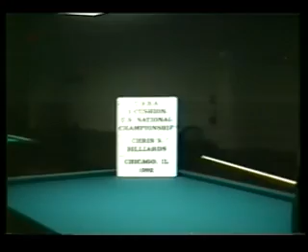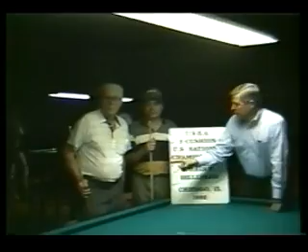Dad and I fooling around after 92 Nationals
Unedited impromptu trick shots in 3 cushion with my Father Merhl and I at Chris's Billiards. A day after the 1992 US 3C Nationals. I finished 2nd to Sang Lee.